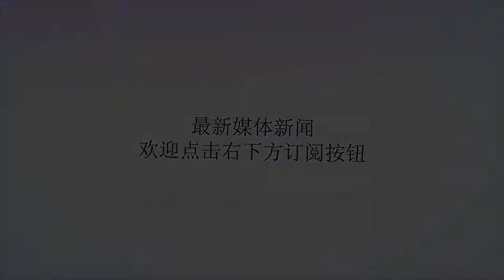[荐读]对不起，你是军人的孩子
谢谢！文|李源耕图片来源于网络“六一”儿童节到了，相信很多小朋友身边都会有爸爸妈妈的陪伴，一起度过快乐的时光。但是，有这么一群孩子，却没能像其他小朋友一样，与爸爸在节日里开心玩耍，因为他们有个统一的名字——军娃。01军人的孩子，在呱呱落地的那一刻开始，就命中注定要与爸爸或妈妈分离，聚少离多。因为，爸爸不是在边防巡逻，就是在前方哨卡执勤；妈妈不是在部队一线巡诊，就是在通信值班。他们肩上担起的不仅是国家安全稳定的神圣使命，还担负着人民安居乐业、社会和谐发展的历史重任。02军人的孩子，想爸爸妈妈的时候，常常坐在电话机旁，静静等待；或掰着手指头，数着爸爸妈妈永不确定的归期。要么，看着爸爸妈妈的照片，咀嚼想念；或睁着清澈的眼睛，在满天繁星的夜幕中，看着皎白的月亮和闪亮的星星，任万千思绪在浩大的宇宙中飞扬。03军人的孩子，在风吹雨淋的上学路上，没有趴过爸爸妈妈厚实的背脊；没有享受过爸爸妈妈亲手撑起的雨伞；没有牵过爸爸妈妈的手逛过公园和博物馆，更没有在爸爸妈妈温暖的怀里撒过娇，而是把所有的童年时光，都悄悄地装进了对爸爸妈妈无边际的思念中……04军人的孩子，只要学校组织召开家长会，不是爷爷奶奶代替出席，就是外公外婆全权包办，而那些早晚需要爸爸妈妈接送的同学，是军娃眼中最难得的奢侈和一道绚丽的风景，在天各一方和漫长的期盼等待中，爸爸妈妈，成了他们心中最饥渴的代名词和长年难以触摸的符号。05军人的孩子，想父母双亲的时候，就依偎在爷爷奶奶的膝盖上，听他们讲，爸爸在伸手可以摘到星星的高原巡逻执勤的情景，在逐浪滔天的抗洪前线奋力抢险的英雄壮举；听他们讲，妈妈在病房救死扶伤的动人事迹，在繁忙的值班室，书写青春的壮志豪情。06军人的孩子，在人生的道路上，要比别的孩子承受更多难以想象的苦难，付出更多难以知晓的艰辛；军人的孩子，想爸爸妈妈的时候，就在睡梦中，插上飞翔的翅膀，去寻找爱抚与亲情，可就在他们幸福溢满笑脸，银铃般的笑声荡出心间的时候，思念的泪水，早已顺着他们稚嫩的脸颊，静静地滑落到了枕边。军人的孩子或许现在你们无法理解爸爸妈妈终有一天，你们会明白你们的爸爸妈妈其实和其他父母一样很爱你们他们的爱，无私而伟大未来的你们将会为自己是军人的孩子而感到无比骄傲和自豪！祝所有军娃，节日快乐！?